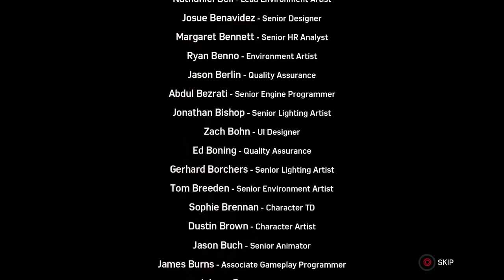The Heist DLC part 4| Ed Plays Marvel's Spider-Man #25 | PS4 PRO